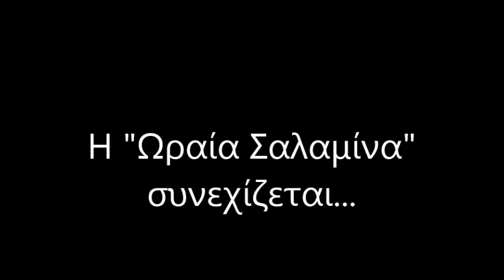Η ωραία Σαλαμίνα στο παγκάκι της 2